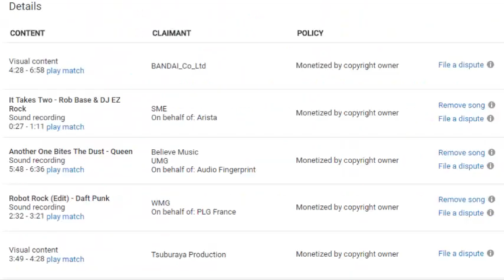Bandai Visual be like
I had to export this at 480p, it's too unholy for HD.